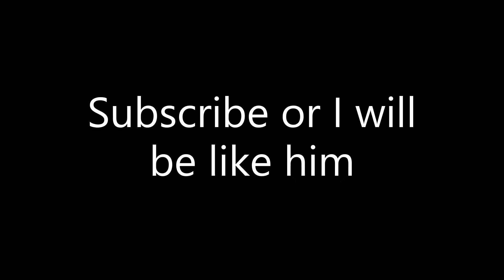Mini Games In BrawlStars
Hey Guys this took me so long and I hope you enjoyed if I reach 100 Subs by the end of the year I will do a Voice reveal so Like and Subscribe with the bell and enjoy the video. Thank you to the people who participate in the game.